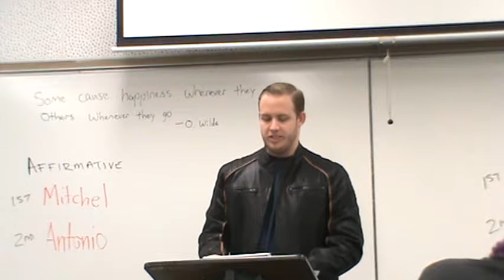1AR Home School Regulation